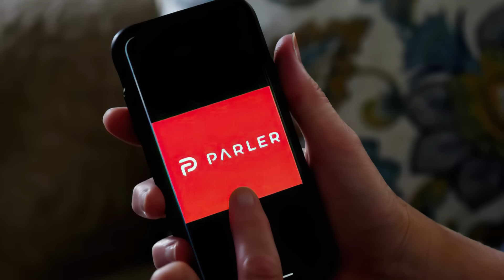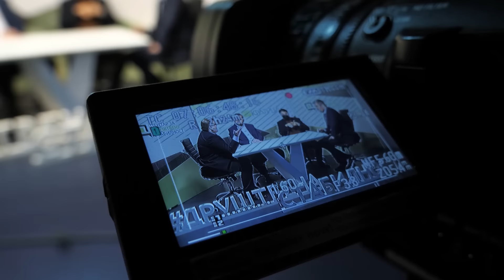Stabilokratija specijal / Svet u 2021.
Hoće li EU prevazići i ovu krizu? Očekuju li nas promene u Rusiji? Sa čim će se suočiti Kina? Može li Bajden prevazići američke podele?

Analiziraju autori Stabilokratije i Srpske čitaonice.